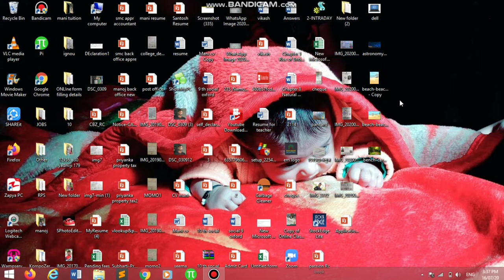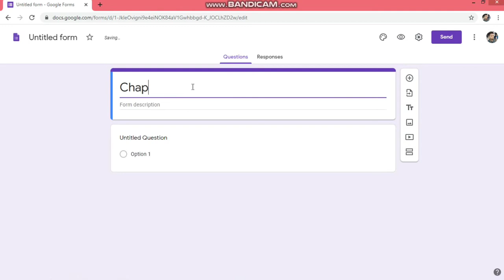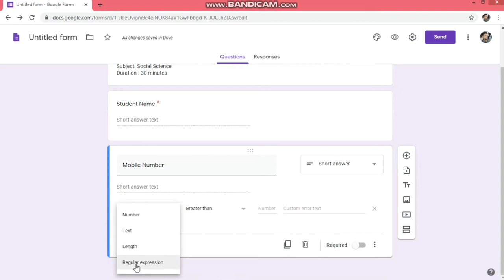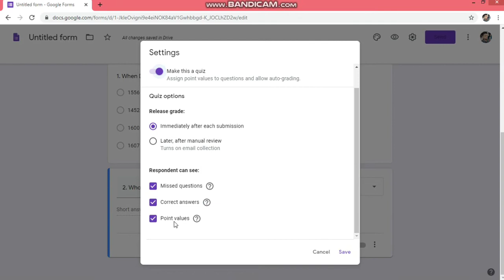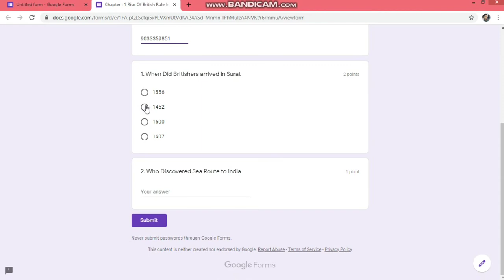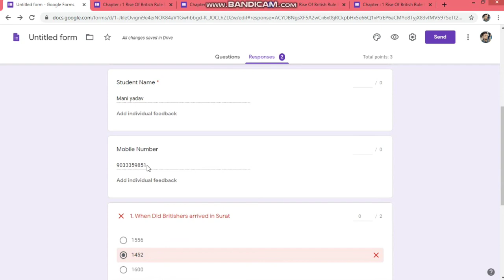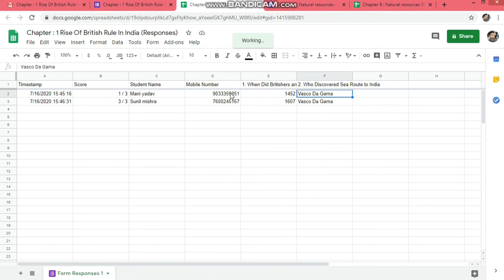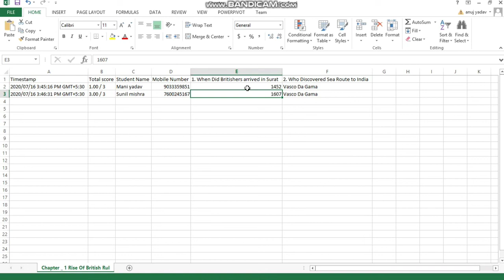How to Create Google Forms for school 2020 | latest google forms kaise banaye | google forms advance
The simplest way to start building a form is right from the Google Forms